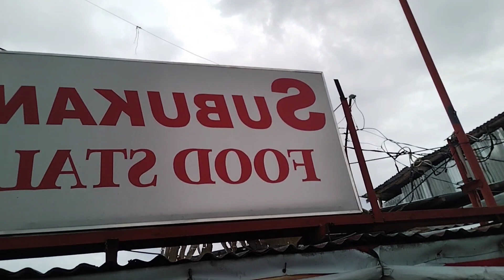Ito Yung tindahan na nagbigay Ng lechong manok Kay spider man!! Subukan Lang